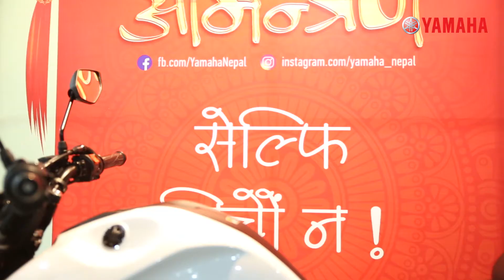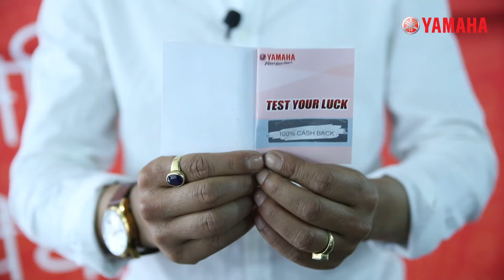Suryachan Shrestha receives 100% CASH BACK on purchase of Yamaha FZ25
Congratulations to Mr. Suryachan Shrestha, on receiving 100% CASH BACK on purchase of Yamaha FZ25 under Yamaha's New Year "Amantran" Scheme!